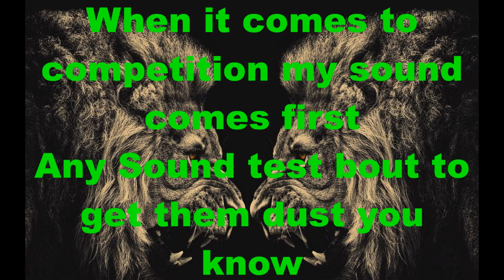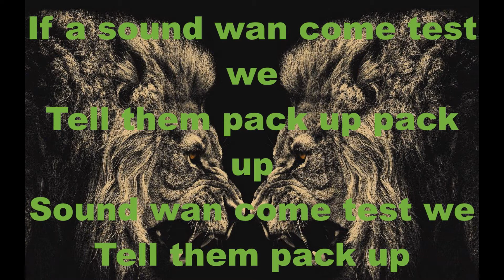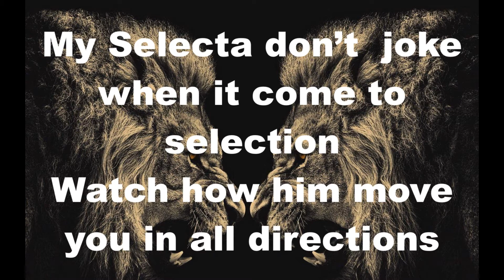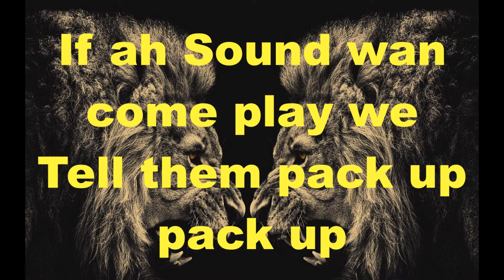Hero Culture Pack Up !! TCEV